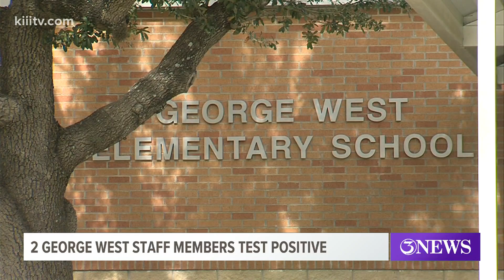Two George West ISD staff members test positive for COVID-19, on-campus instruction continues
The district said remote learning is not an option at this time.